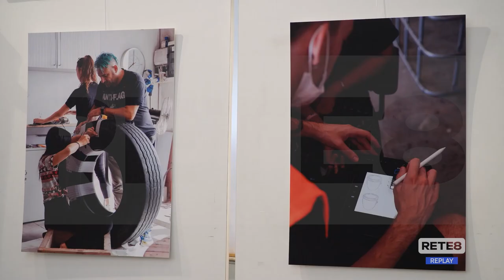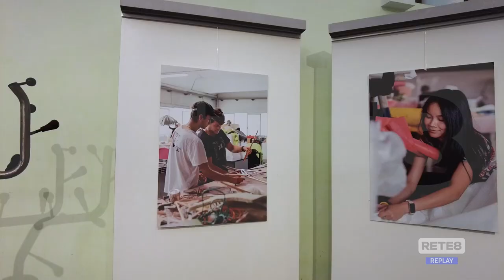Pescara - In mostra l'arte del recupero